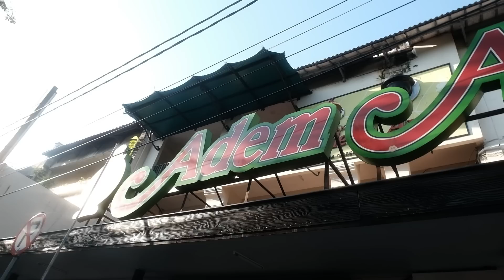Ketemu penghuni DMS Plus di Solo SERU BANGET!!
Kata siapa kalo shooting mulus-mulus aja?? Nih Behind The Scene-nya buat kalian yang penasaran!

Kita tayang tiap Minggu sore. Tonton terus biar gak bungkus!

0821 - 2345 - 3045 (WA Only)

THANKS TO:
DiaryMisteriSara:

Producer : Fadi Iskandar
Creative : Iftikareen R Soeyatno
Cameraman : Agung Nugroho, Iftikareen R Soeyatno
Unit Production : Ridhwan Khoirul
Editor : Fauzan Naufal
Host : Fadi Iskandar